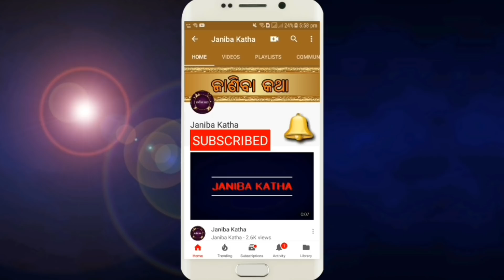ଏହି ଭିଡ଼ିଓ ଦେଖିଲା ପରେ ଆପଣ ପଣସର ମଞ୍ଜି କେବେବି ଫିଙ୍ଗିବେ ନାହିଁ ! Benefits of Jackfruit Seeds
Best Health Benefits of Jackfruit Seeds. Ehi video dekhila pare apana panasara manji kebe fingibe nahi.Petara charbi,kesa jhadiba,raktara abhaba (anemia),raktachapa,bone deficiency, eye proble solution in odia.

1. Stop Hair Loss Naturally with Jackfruit Seeds.
2. Jackfruit seeds have a lot of phytonutrients that help fight cancer.
3. Jackfruit home Remedy to maintain blood circulation and control cholesterol.
4. Jackfruit contains small amount of calories, which is also good for weight loss. If you want to get into shape or lose belly fat, jackfruit is a good choice.
5. Another one of the medicinal uses of jackfruit is the treatment of asthma and other upper respiratory tract problems. the root and extracts of jackfruit are effective in controlling asthma and alleviating the symptoms associated with this condition.
6. Jackfruit contains strong anti-ulcerative properties that not only help cure ulcers but also prevent a number of other digestive system disorders.
7. Jackfruits being a rich source of iron help in preventing anemia and improving blood circulation in the body.
8. Jackfruits are also effective in maintaining good bone health. They are a rich source of magnesium that helps in the absorption of calcium and strengthens the bones.
9. Jackfruits contain powerful anti-aging properties that slow down the degeneration of skin cells and make the skin look younger. They are a rich source of vitamin A that is essential in maintaining healthy eyesight.
10.  Jackfruit is highly rich in copper that plays a special role in thyroid functioning. It helps in regulation of thyroid hormones by helping in absorption and synthesis of hormones.